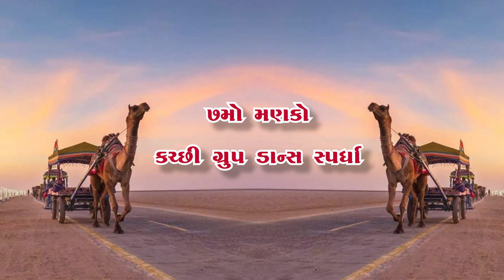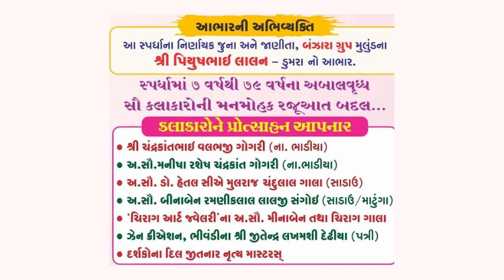(Shree KVO SJM) (Sanchlit kuchi bhasha & sanskrutic samiti) || 7th kuchi group dance spradha 2023